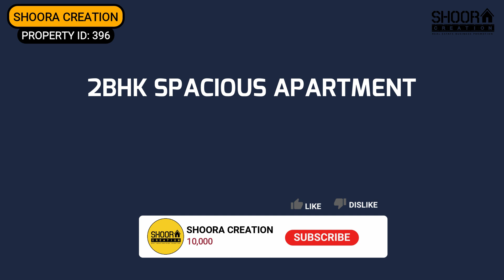396 - 42LAKHS - 2BHK SPACIOUS APARTMENT IN AHMEDABAD | 166 SQYD@ShooraCreation